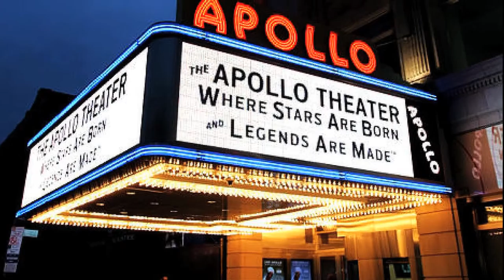Producer's Lounge Teaser 092114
Sizzle Reel.
Executive Producer – Dionne Warwick
Executive Producer/ Creator/ Director – Sherrill D. Hilton
Co-Executive Producers – Luana Elliott & Brittania Smith
Producers – Christina Hoag, David Elliott & Jessica Kill
Host/ Talent: David Elliott
Guest Talent: Scotty Grand
Editor – Chris Crane
Director of Photography – Oscar Garcia
UPM – Martel Shaw
Grip – Ricardo Perez
Sound Editor – Perry Martinez